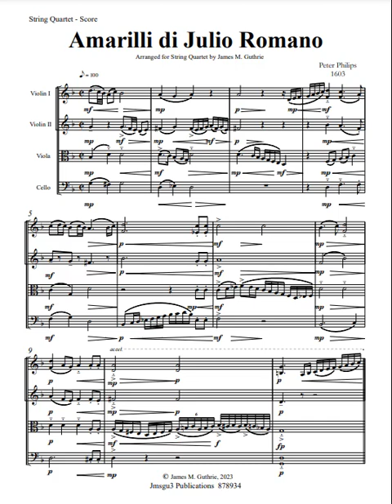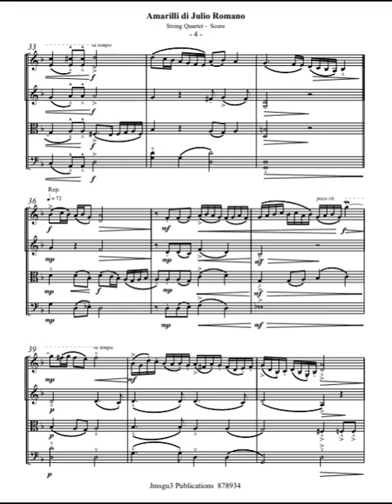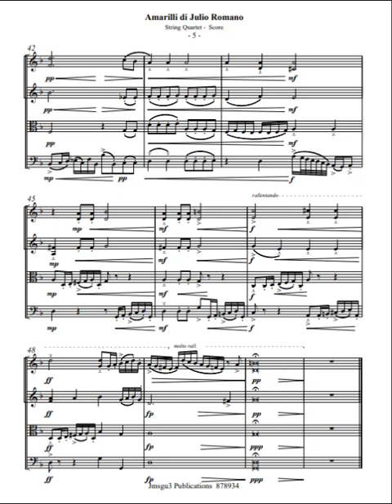Philips: Amarilli di Julio Romano for String Quartet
Peter Philips, the composer, was born in 1560 or 1561 and died in 1628. He was an English composer, organist, and Catholic priest exiled to Flanders. Philips was known for his keyboard virtuosity and for transcribing or arranging Italian motets and madrigals for his instruments. He composed many sacred choral works, with his surviving motets numbering in the hundreds.